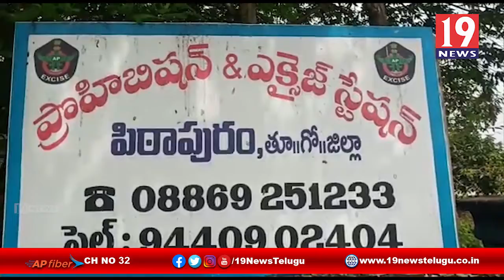అక్రమంగా మద్యం విక్రయాలు చేస్తున్న వారిపై దాడులు చేసిన అధికారులు -పిఠాపురం,తూర్పు గోదావరి జిల్లా